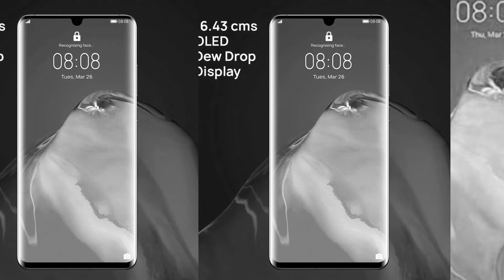bestsellingproduct's & best huawei phones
besthuaweiphone by now
1)-Huawei Nova 3 (Iris Purple, 6GB RAM, 128GB Storage)
2)-Huawei P40 Pro 8GB 256GB Hybrid Dual-SIM 6.58" Display (Silver Frost)
3)-Huawei P30 Pro (Aurora, 8GB RAM, 256GB Storage)
4)-Huawei P40 Pro Plus 5G Dual-SIM (512 GB Storage, 8GB RAM) (No PlayStore) - Black Ceramic